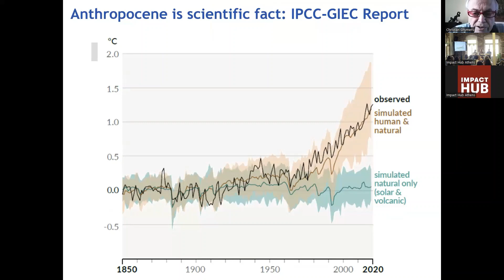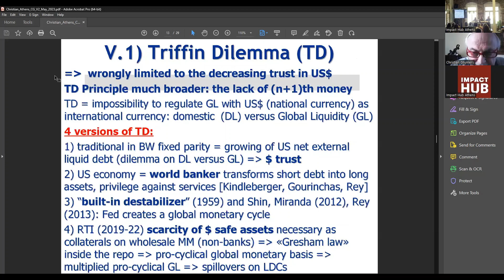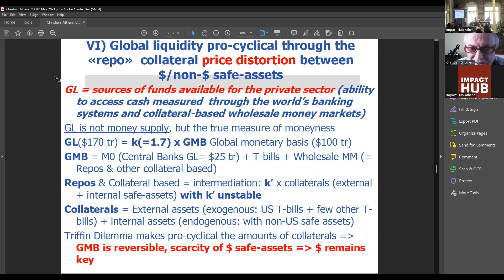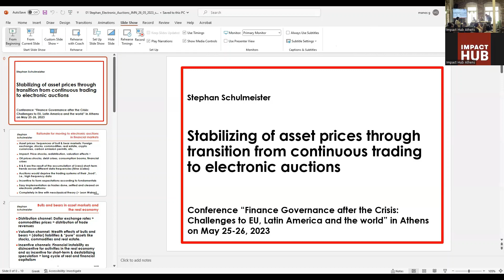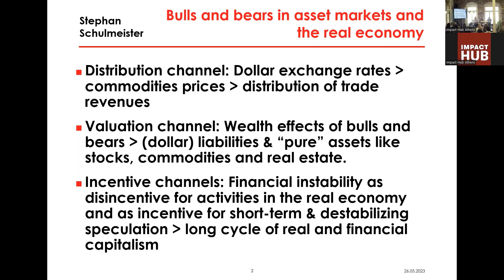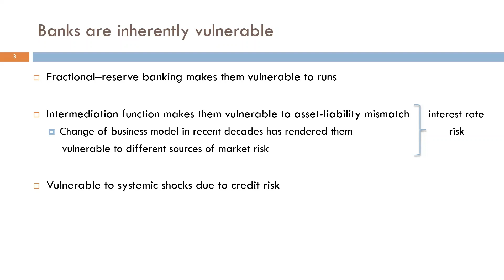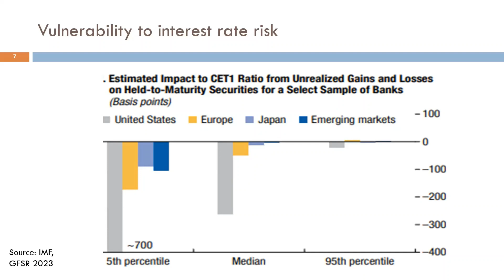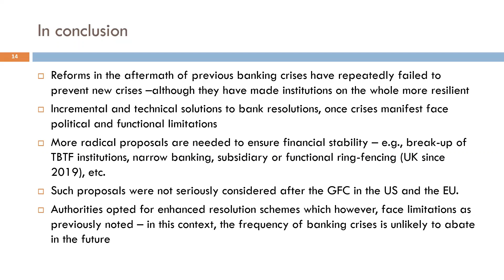Global Finance: Risks, Challenges and Opportunities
Το πάνελ “Global Finance: Risks, Challenges and Opportunities” πραγματοποιήθηκε κατά τη δεύτερη μέρα του διήμερου Συνεδρίου "Finance Governance after the Crises: Challenges to EU, Latin America and the World", που διοργάνωσε το Ερευνητικό Κέντρο Οικονομικής Πολιτικής & Διακυβέρνησης (ΕΚΟΠΔΑ).

Ομιλητές
Stephan Schulmeister, University of Vienna
Christian Ghymers, Interuniversity Institute for the Relations between Europe, Latin America and the Caribbean (IRELAC)
Anastasia Kotovskaia, Centre for European Policy Network
Δημήτρης Κατσίκας, Εθνικό και Καποδιστριακό Πανεπιστήμιο Αθηνών
Συντονισμός: Maria Antonieta Del Tedesco Lins, University of Sao Paulo

Το Συνέδριο διοργανώθηκε στις 25 και 26 Μαΐου 2023 στα πλαίσια του ερευνητικού προγράμματος Jean Monnet Network "Crisis-Equity-Democracy for Europe and Latin America" , στο οποίο συμμετέχει το Κέντρο. Η εκδήλωση πραγματοποιήθηκε στο Impact Hub, Athens. Οι ομιλητές συζήτησαν για την εξέλιξη της διακυβέρνησης του χρηματοπιστωτικού συστήματος σε εθνικό και παγκόσμιο επίπεδο  μετά και την πρόσφατη οικονομική, και όχι μόνο, κρίση, καθώς και για τις ευκαιρίες και προκλήσεις που παρουσιάζονται για την ΕΕ και τη Λατινική Αμερική λαμβάνοντας υπόψη τον ψηφιακό μετασχηματισμό και τους νέους κανονισμούς στα τραπεζικά συστήματα.
Το ΕΚΟΠΔΑ ανήκει στο Τμήμα Πολιτικής Επιστήμης και Δημόσιας Διοίκησης του Τομέα Διεθνών και Ευρωπαϊκών Σπουδών του Εθνικού και Καποδιστριακού Πανεπιστημίου Αθηνών.

The session “Global Finance: Risks, Challenges and Opportunities” was held during the second day of the two-day Conference "Finance Governance after the Crises: Challenges to EU, Latin America and the World", organized by the Research Center for Economic Policy, Governance & Development (EKOPDA).

Speakers
Dimitris Katsikas, National and Kapodistrian University of Athens
Chair: Maria Antonieta Del Tedesco Lins, University of Sao Paulo

The Conference took place on 25 and 26 May 2023 as part of the activities of the research project Jean Monnet Network "Crisis-Equity-Democracy for Europe and Latin America", in which the Center participates. The event took place at Impact Hub, Athens. The speakers discussed the development and governance of the global financial system after the recent crises as well as on the challenges and opportunities presented for the EU and Latin America in light of the digital transformation and new regulations on banking systems.
EKOPDA is a Research Center of the Department of Political Science and Public Administration at the School of Economic and Political Sciences of the National and Kapodistrian University of Athens.